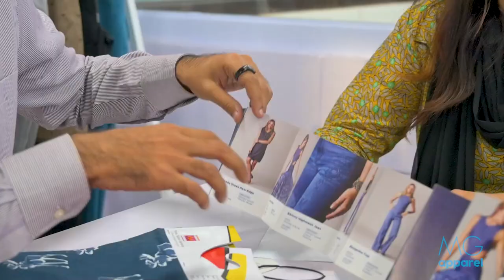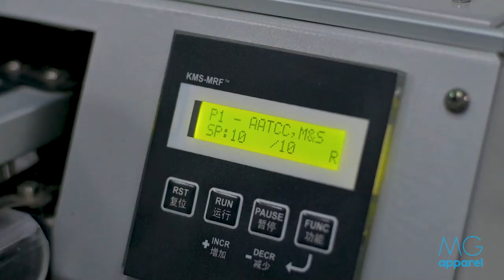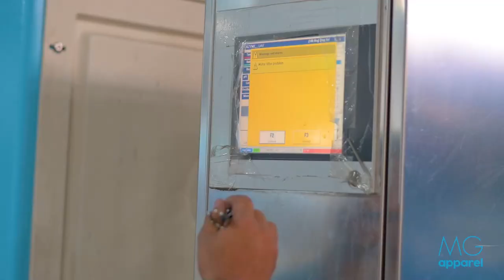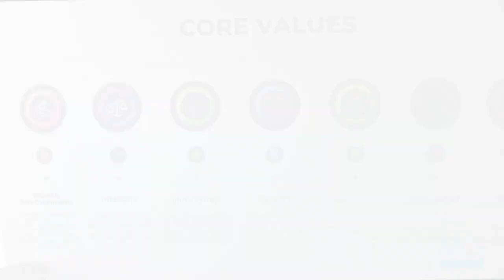MG Apparel | Your Partner in Sustainable Apparel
MG Apparel launched less than two years ago but has quickly garnered a lot of praise and traction for its high-quality product and initiatives regarding sustainability that has managed to earn us LEED Platinum Certification, the first ever in South Punjab. Women empowerment has been another core value because of which 75% of our workforce are women and various steps have been taken to provide a conducive working environment for females.
In a short span of time, MGA has managed to prove its mettle amongst the finest brands globally.
Here's a glimpse of what the facility is all about.